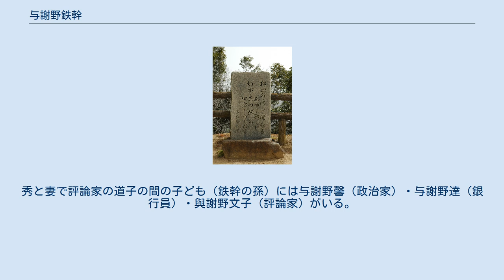与謝野鉄幹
与謝野鉄幹歌碑（備中松山城） 与謝野 鉄幹（よさの てっかん、正字: 與謝野 鐵幹、1873年〈明治6年〉2月26日 - 1935年〈昭和10年〉3月26日）は、日本の歌人。
本名は与謝野 寛（よさの ひろし）。
鉄幹は号。
後に慶應義塾大学教授。
文化学院学監。
妻は同じく歌人の与謝野晶子。
 京都府岡崎町（現在の京都府京都市左京区岡崎）に与謝野礼厳尚綗の四男として生まれる。
父・礼厳は西本願寺支院、願成寺の僧侶であった。
礼厳は庄屋の細見儀右衛門の次男として生まれたが、京都府与謝郡（現在の与謝野町字温江）出身ということから、明治の初めより与謝野姓を名乗るようになったという。
母は初枝、京都の商家の出である。
 1883年（明治16年）、大阪府住吉郡の安養寺の安藤秀乗の養子となる。
 1889年（明治22年）、西本願寺で得度の式をあげた後、山口県都濃郡徳山町（現在の周南市）の兄・赤松照幢の寺に赴き、その経営になる徳山女学校の教員となり、同寺の布教機関紙『山口県積善会雑誌』を編集。
そして翌1890年（明治23年）鉄幹の号をはじめて用いた。
さらに1891年（明治24年）養家を離れ与謝野姓に復した。
 徳山女学校では国語の教師を4年間勤めるも、女子生徒（浅田信子）との間に問題を起こしてしまい退職した。
このとき女の子が生まれたがその子は間もなく死亡している。
次いで別の女子生徒、林滝野と同棲して一子・与謝野萃（あつむ）を儲けた。
 1892年（明治25年）、徳山女学校を辞して京都へ帰る。
11月ごろ上京して、落合直文の門に入る。
1894年（明治27年）、短歌論『亡国の音―現代の非丈夫的和歌を罵る』（『二六新報』5月10日-5月18日）を発表。
1896年（明治29年）出版社明治書院の編集長となる。
かたわら跡見女学校で教えた。
同年7月、歌集『東西南北』、翌1897年（明治30年）、歌集『天地玄黄』を世に出す。
その質実剛健な作風は「ますらおぶり」と呼ばれた。
1899年（明治32年）、東京新詩社 を創立。
同年秋、最初の夫人浅田信子と離別し林滝野と同棲し、麹町区に住む。
 1900年（明治33年）、『明星』を創刊した。
北原白秋、吉井勇、石川啄木などを見い出し、ロマン主義運動の中心的な役割を果たした。
しかし、当時無名の若手歌人であった鳳晶子（のち鉄幹夫人）との不倫が問題視される。
文壇照魔鏡 なる怪文書で様々な誹謗中傷が仕立て上げられたが、晶子の類いまれな才能を見ぬいた鉄幹は、晶子の歌集『みだれ髪』作成をプロデュースし、妻・滝野と離別、1901年（明治34年）晶子と再婚し六男六女の子宝に恵まれた。
 鉄幹と離婚した滝野はのちに正富汪洋と再婚した。
 1901年（明治34年）8月、『みだれ髪』刊行。
その名声は高く、『明星』における指標となる。
同時に『明星』の隆盛のきっかけともなった。
1907年（明治35年）には『明星』の新進詩人たちである太田正雄（木下杢太郎）、北原白秋、平野万里、吉井勇を連れて九州を旅行し、その紀行文『五足の靴』を発表。
明治末期から大正初期の文壇に南蛮趣味を流行させた。
後進にも恵まれ好調に見えた『明星』であるが、杢太郎・白秋・勇らが脱退し、1908年（明治41年）、『明星』は第100号をもって廃刊する。
 その後の鉄幹は極度の不振に陥る。
1911年（明治44年）、晶子の計らいでパリへ行く。
のち晶子も渡仏、フランス国内からロンドン、ウィーン、ベルリンを歴訪する。
だが創作活動が盛んとなったのは晶子の方で、鉄幹は依然不振を極めていた。
再起を賭けた労作、訳詞集『リラの花』も失敗するなど、栄光に包まれる妻の陰で苦悩に喘いだ。
 1915年（大正4年）の第12回総選挙に故郷の京都府郡部選挙区から無所属で出馬したが、落選した。
大正8年（1919年）に慶應義塾大学文学部教授に就任、昭和7年（1932年）まで在任し、水上滝太郎、佐藤春夫、堀口大学、三木露風、小島政二郎らを育てた。
1921年（大正10年）に建築家・西村伊作、画家・石井柏亭そして妻・晶子らとともにお茶の水駿河台に文化学院を創設。
同じ頃、第二次『明星』を創刊し、「日本語原考」などを発表する。
しかし1922年（大正11年）の森鷗外の死は、鉄幹にとって有力な庇護者を失うに等しい打撃であった。
 1927...